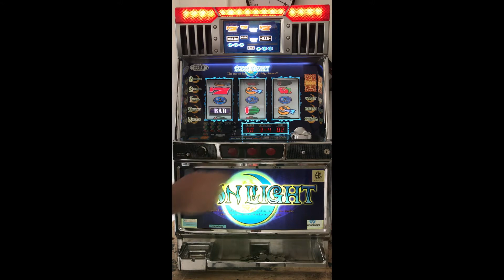Pachislo Moonlight Slot Machine Bonus